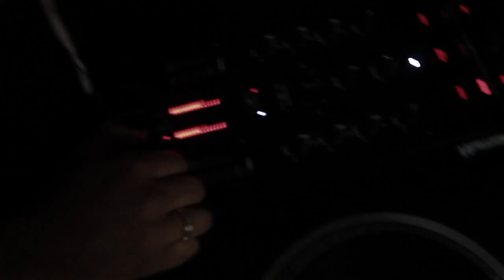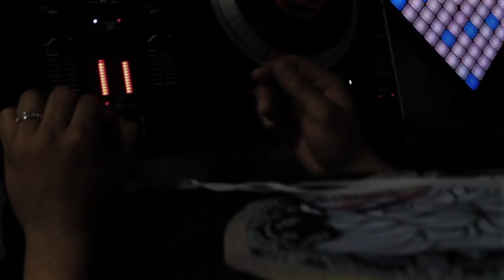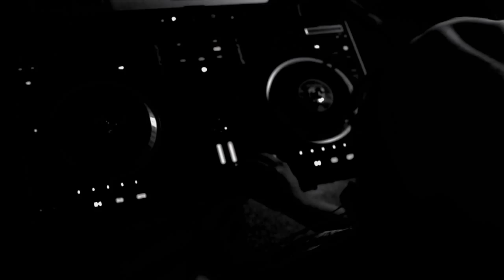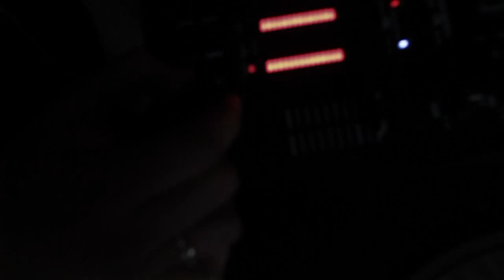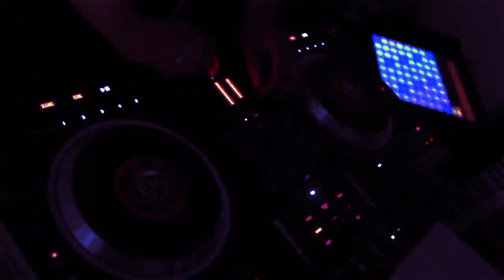Screwed & Chopped Episode 2 - Feat. Dj Zone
Video credits:
Filmed by RickyReelz & B.G.P.
Edited by B.G.P.

Produced & Mixed by B.G.P. Blow Tima Ent